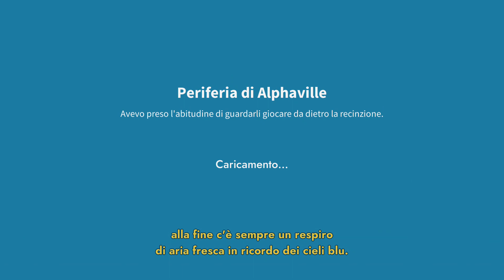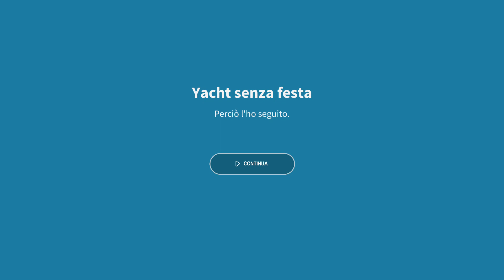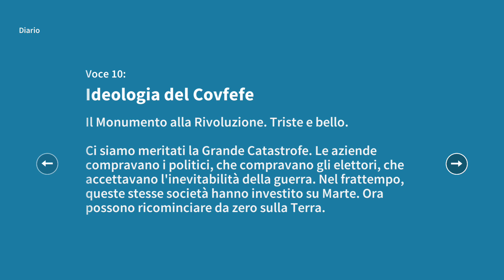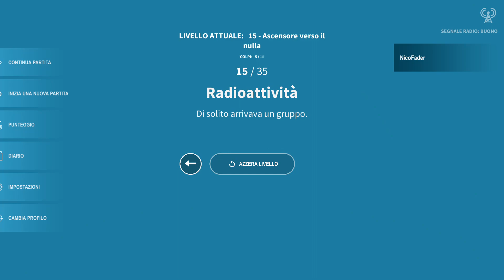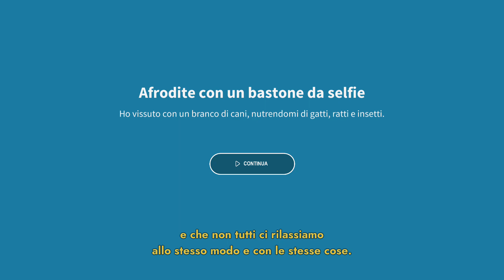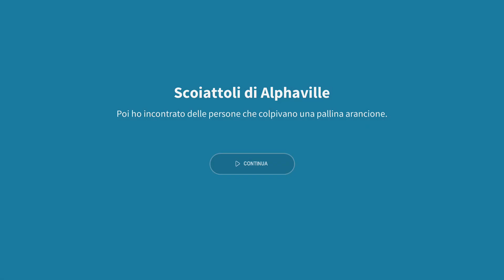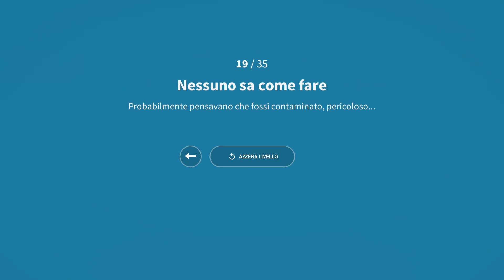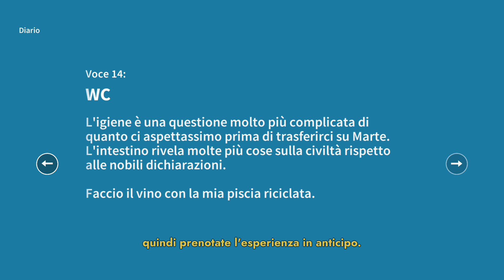LA TERRA COME CAMPO DA GOLF - GOLF CLUB WASTELAND Com'è #1/2 - Gameplay ITA Xbox One S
Un uomo torna sulla Terra, ormai abbandonata, che è diventata un campo da golf per ricchi.
Vediamo com'è questo gioco. Ti piace? 😉